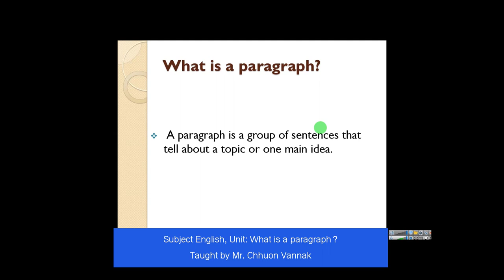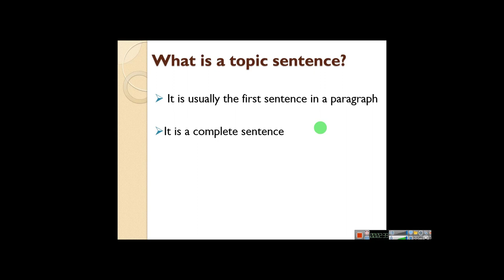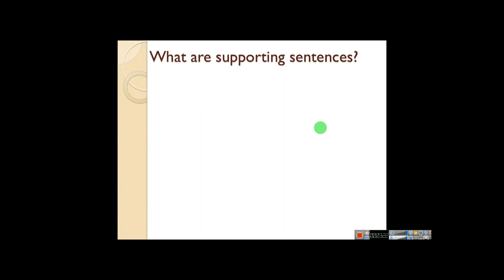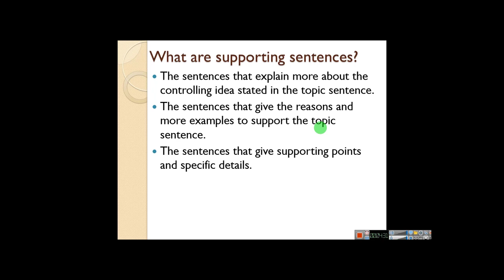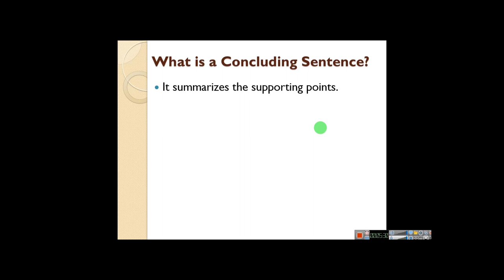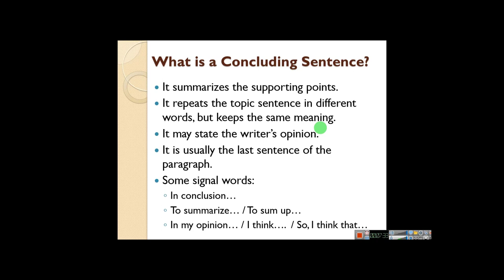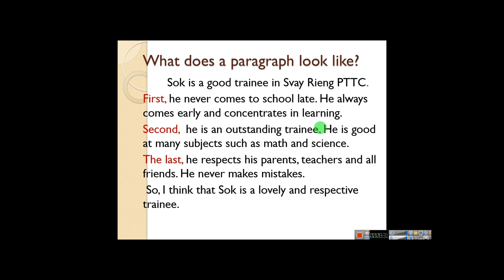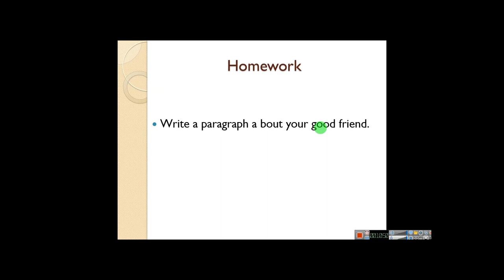Subject English, Unit: What is a paragraph?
Taught by Mr. Chhuon Vannak
SVR PTTC